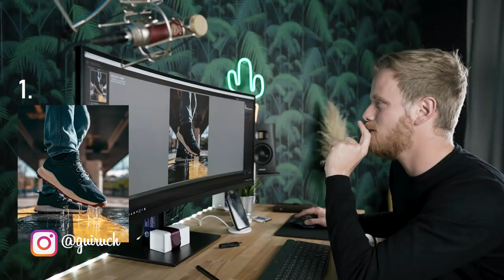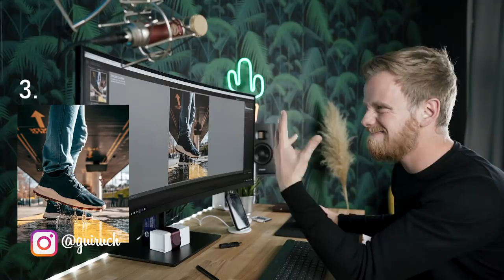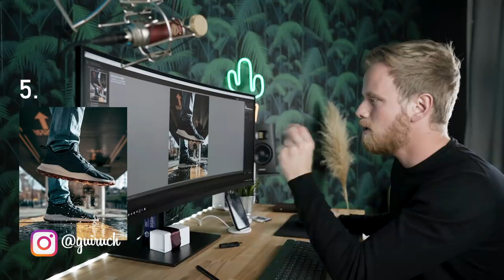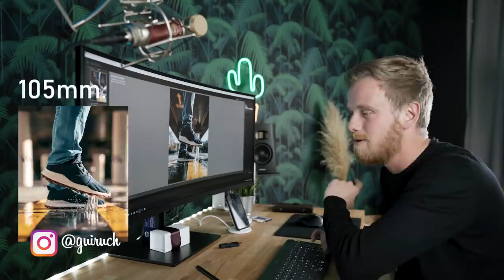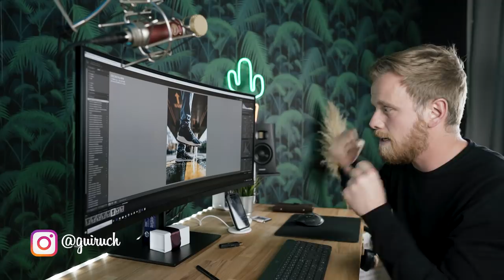JE DÉVOILE LE SECRET DE CETTE PHOTO DE SNEAKERS ! [TUTO]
Je vous dévoile le secret pour réaliser cette photo avec une sneakers et de l'eau figée sans photoshop ! Rejoins moi sur instagram

Les MUSIQUES que j'utilise → 30 jours GRATUITS (SANS ENGAGEMENT) !

→  IN THIS VIDEO :

MON REFLEX qui déchire
L"OPTIQUE qui FAIT TOUT
MON MICRO pour DSLR

Besoin de Matériel Photo & Vidéo ?

Bénéficiez de 10% sur les accessoires (Micro Rode, Pieds Manfrotto etc) et 5% sur la marque DJI (Drones, Osmo...)
avec les codes GUILLAUMERUCHON5 et GUILLAUMERUCHON10.